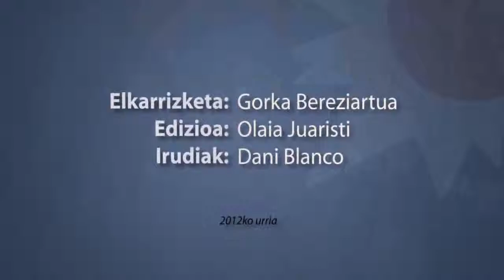Baserritik kanporatuak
Hondarribiko Sainzigarrenea baserriak bere jabeen kontra borrokatu beharko du, sasiaren, asunen eta goroldioaren kontrako dema etsian bukatu nahi ez badu. Etxearen jabeek maizterrak bota nahi dituzte, eta hutsik hiltzen utzi. Azken urteetan nagusi berek beraien baserrietan bizi ziren beste hainbat familia ere kanporatu dituzte eta alferrik galtzen utzi dituzte etxaldeak.